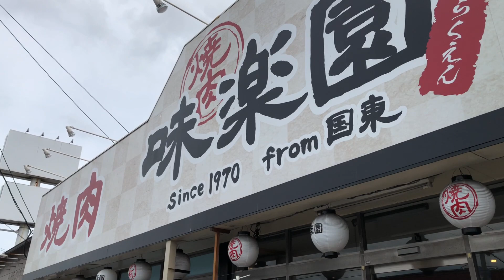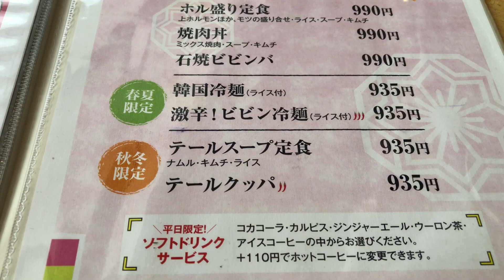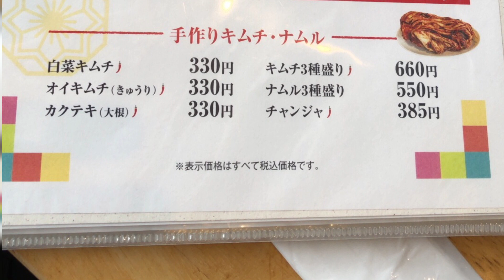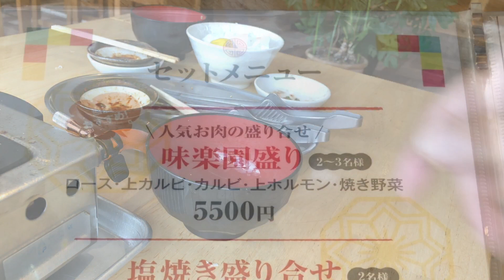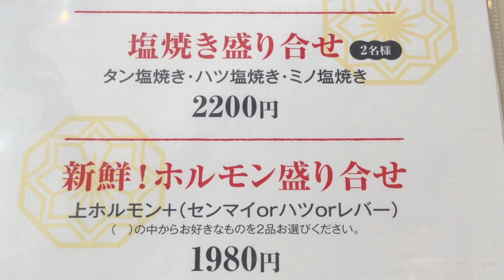【大分グルメ】土、日、祝日限定の定食を求めて！国東半島〜大分市、半世紀続く人気の焼肉店‼︎【焼肉味楽園】【大分焼肉】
焼肉 味楽園
【大分県大分市小池原１１５７−１】
不定休

土曜日曜祝日限定サービスランチ！

味楽園定食1650円　タン塩・カルビ・上ホル・ライス・スープ・キムチ

カルビ定食1430円　骨付きカルビ・上カルビ・カルビ・ライス・スープ・キムチ

上タン1320円×2

上カルビ1100円

シンゾウ（ハツ）605円

※全て税込価格